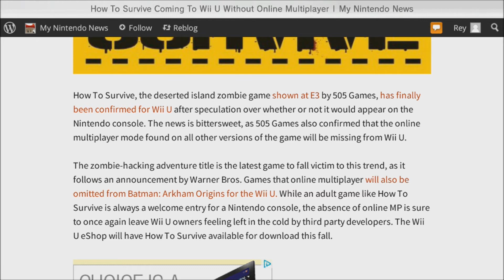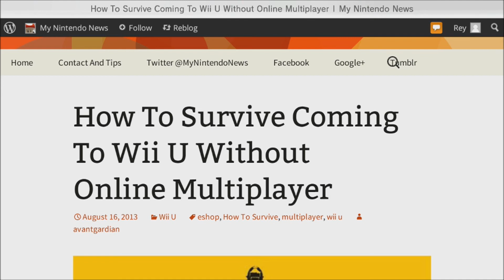OBA Info: 505 Games Joins The 3rd Party Trash Devs List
Once more a 3rd party wishes to prove they have no balls.